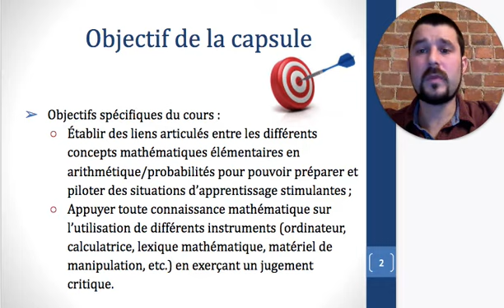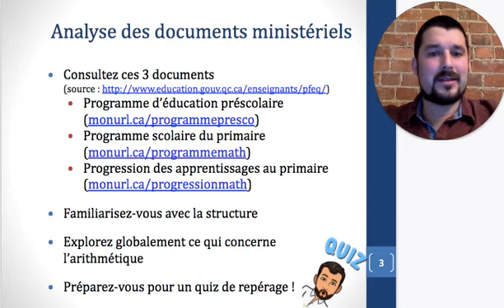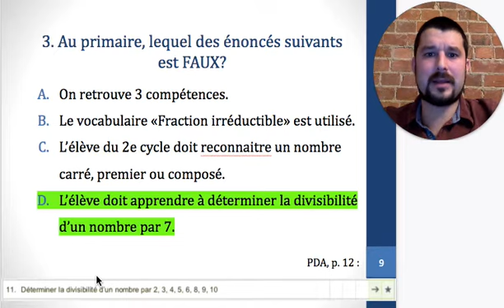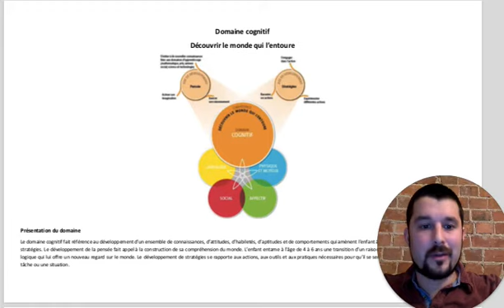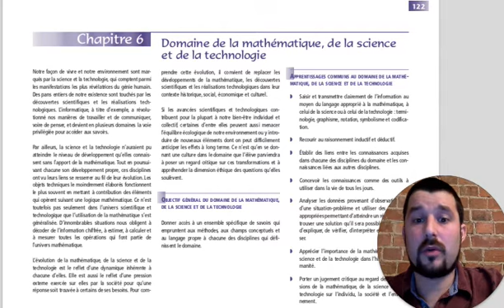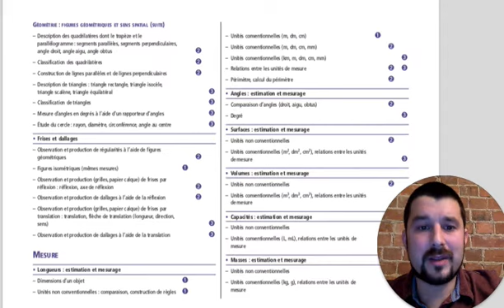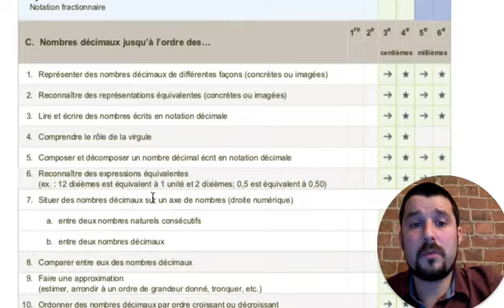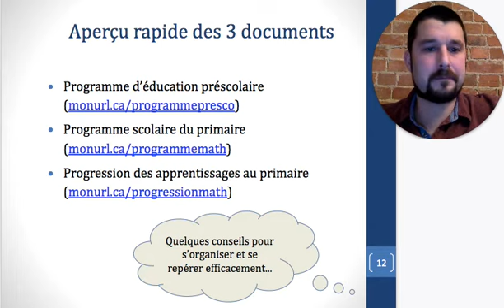DID 2143 - Capsule vidéo #2 : Programmes préscolaire et primaire, puis progression des apprentissage